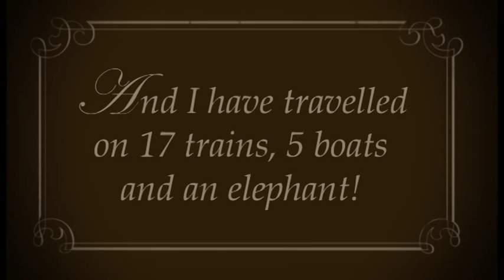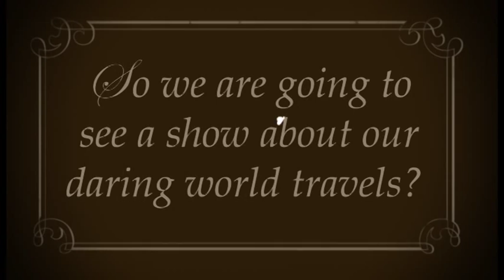Around the World in 80 Days - Trailer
New International Encounter (NIE) and Cambridge Junction invite you to join them on the greatest adventure ever imagined….

Join Phileas Fogg and his faithful servant Passepartout in their audacious plan to navigate the globe in just 80 days. With only a bag full of money, a pocket watch and a wager to win, Fogg sets out on the most celebrated literary journey of all time.

Based on Jules Verne’s famous novel and combining clowning, live music, storytelling and an international ensemble, Around the World in 80 Days takes you on a high speed, mad-cap, transcontinental, race against the clock.

1 policeman, 2 comrades, 3 cab rides, 4 continents, 5 trains, 6 ships, 7 lords a’ leaping (well maybe not) and just 80 days to get back in time for Christmas!

From the makers of the sell-out family show Hansel and Gretel (2011)

Produced by New International Encounter (NIE). Commissioned by Cambridge Junction.